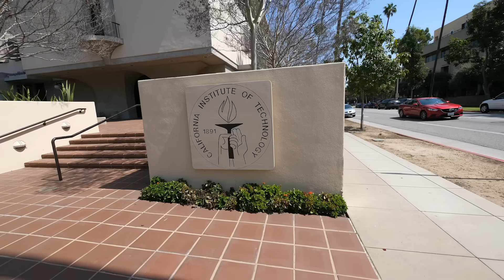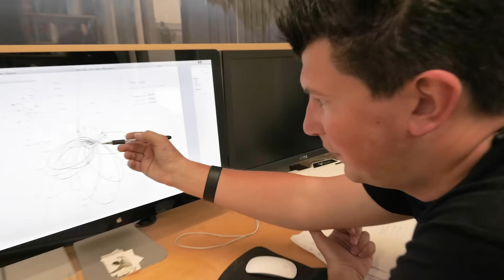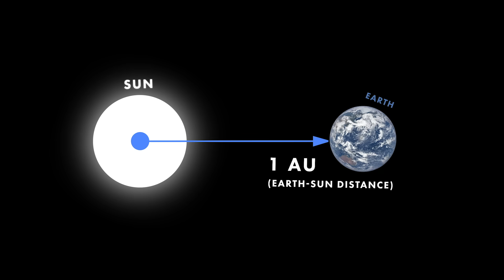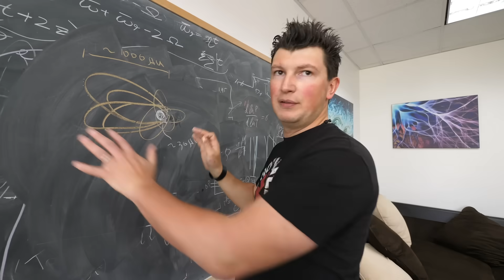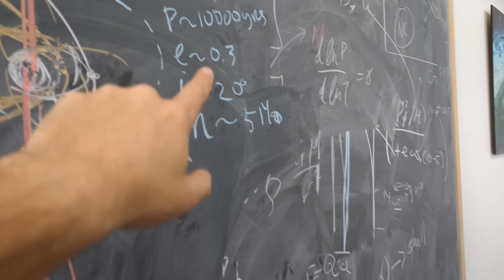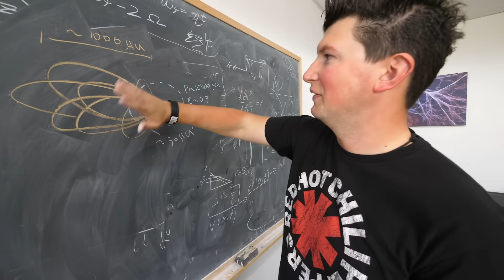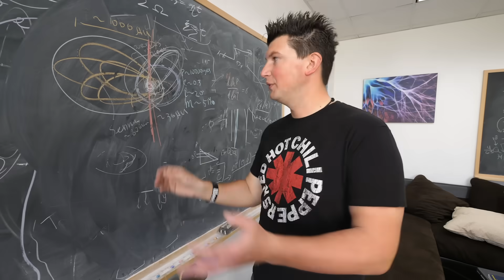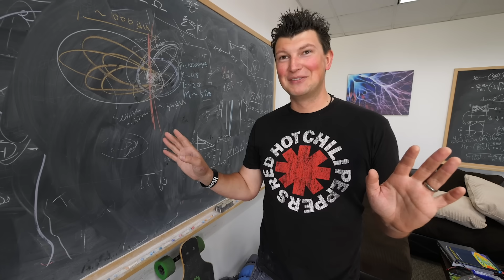Does Planet 9 Exist?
A planet has been predicted to orbit the sun with a period of 10,000 years, a mass 5x that of Earth on a highly elliptical and inclined orbit. What evidence supports the existence of such a strange object at the edge of our solar system?

Huge thanks to:
Prof. Konstantin Batygin, Caltech
Prof. David Jewitt, UCLA

I had heard about Planet 9 for a long time but I wondered what sort of evidence could support the bold claim: a planet at the very limits of our ability to detect one, so far out that its period is over 60 times that of Neptune. The planet 9 hypothesis helps explain clustering of orbits of distant Kuiper belt objects. It also explains how some of these objects have highly inclined orbits - up to 90 degrees relative to the plane of the solar system. Some are orbiting in reverse. Plus their orbits are removed from the orbit of Neptune, the logical option for a body that could have ejected them out so far. The fact that the perihelion is so far out suggests another source of gravity was essential for their peculiar orbits.

"Observations - From Now On" "Magnified XY"